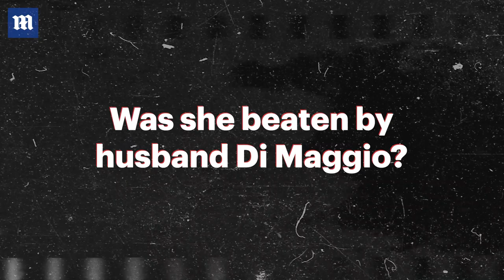How accurate is Marilyn Monroe in Netflix 'Blonde' biopic?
How accurate is Marilyn Monroe in Netflix 'Blonde' biopic? | Anna De Armas's fictionalised Marilyn Monroe biopic Blonde has provoked a backlash from viewers over its graphic portrayals of rape, sexual assault and abortion. And while viewers and critics have branded it 'unwatchable' and 'depressing', it has shot to the top of Netflix's most-watched charts. The movie does not claim to be factual, but many of its most shocking scenes are based on events that really happened in Monroe's life. This video explainer looks at what really happened.